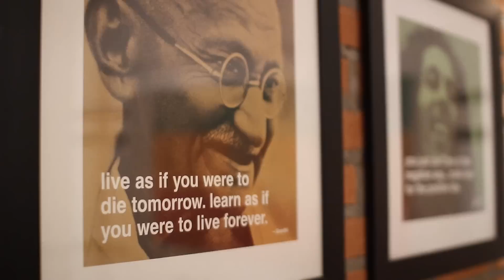Carlinhos ZODI - Guerreiro - Voz e Ukelele